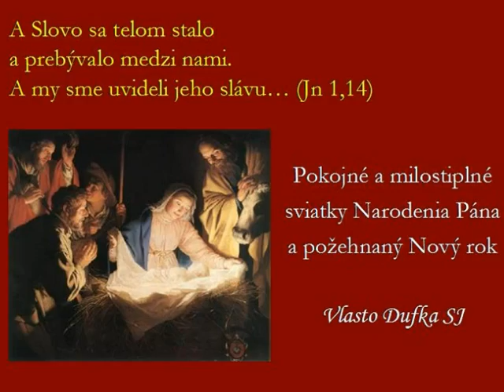The Word became flesh...wmv